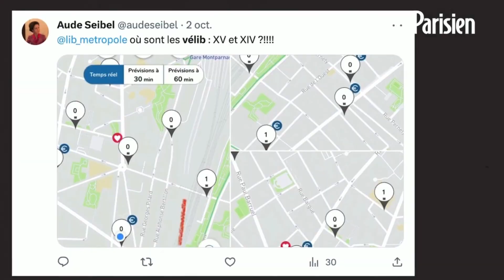Bilan de mi-Mandat : les réalités qu'Anne Hidalgo refuse de voir…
🔵EXCLUSIF | Nous vous dévoilons la vidéo du véritable bilan de mi-mandat d'AnneHidalgo, que ses équipes tentent de cacher...

🔞Contenu sensible pour les amoureux de Paris.